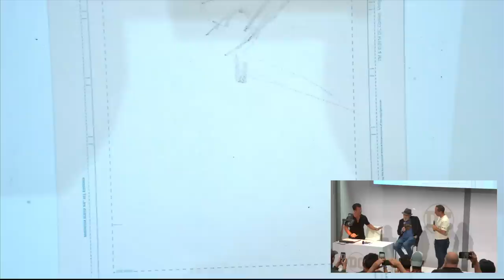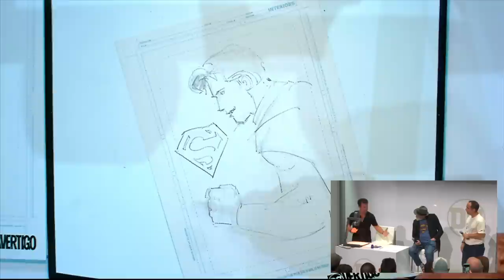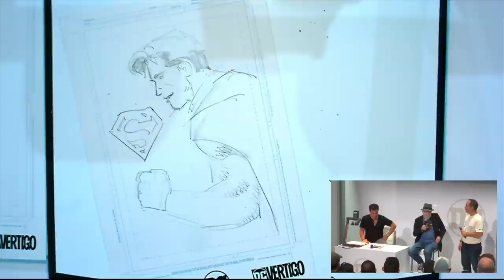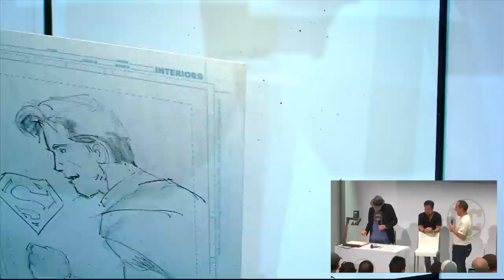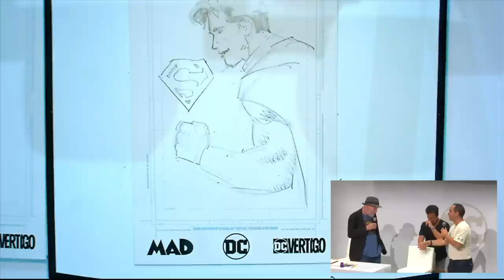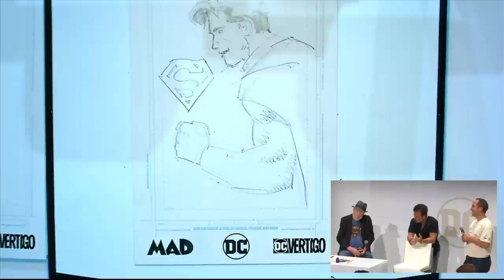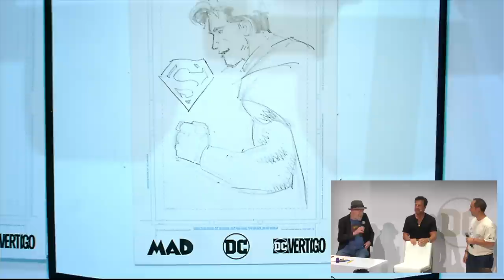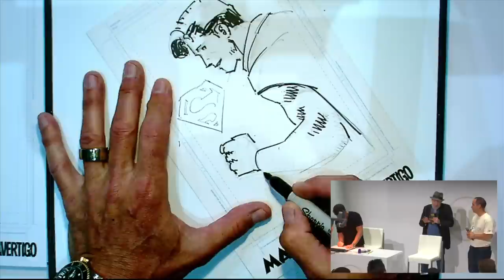HOW TO DRAW SUPERMAN w/ Frank Miller & John Romita Jr.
Welcome to the DC Comics Art Academy, a series of art tutorials and interviews recorded at Comic-Cons featuring many of the gifted and unique artists working for DC today. In this installment, John Romita Jr. shows you how to draw Superman and discusses with Frank Miller their careers in drawing Superman.

The Superman: Year One collected edition graphic novel is out now!